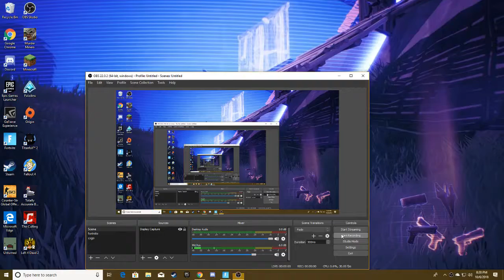BANNED FROM LIVESTREAMING LIVESTREAMING ON TWITCH